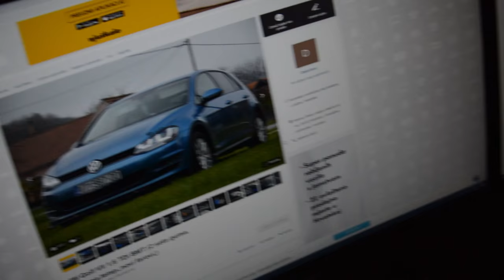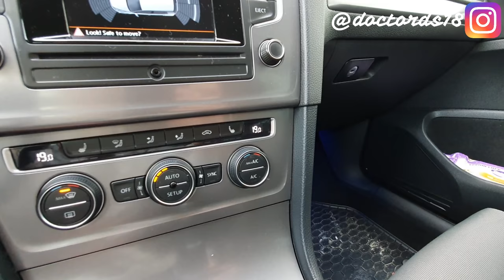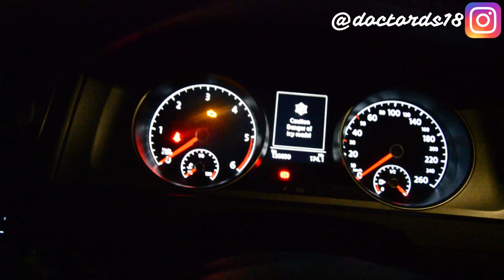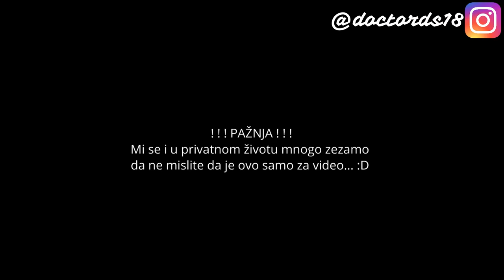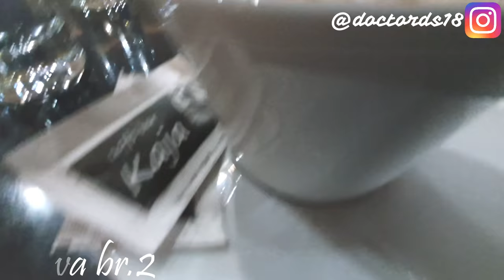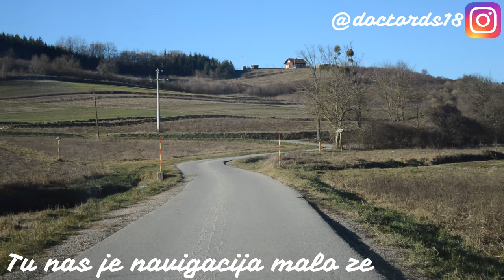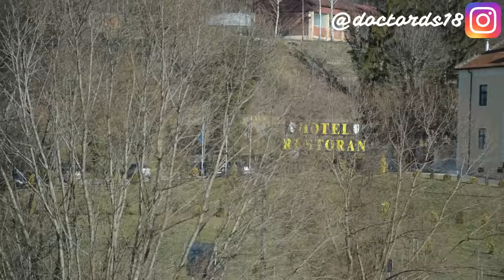GOLF JE PRODAN ? KUPLJEN _ _ _ _ _ _? Vlog 2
Zanatpromet-trgovina d.o.o.
Strossmayerova 4
33000 Virovitica